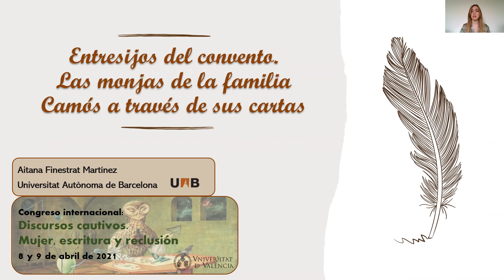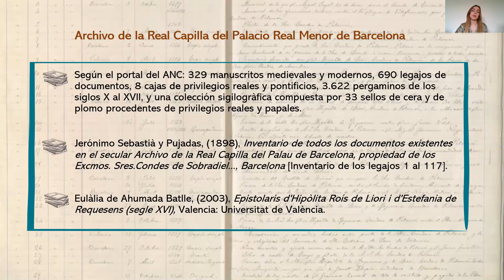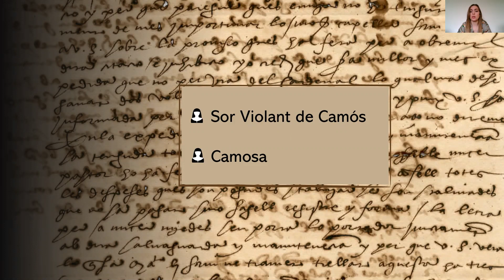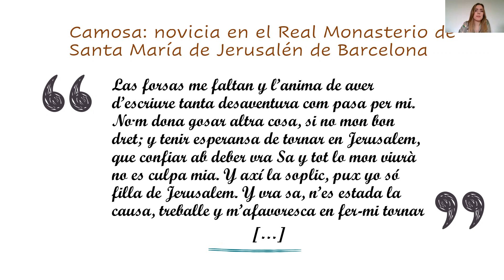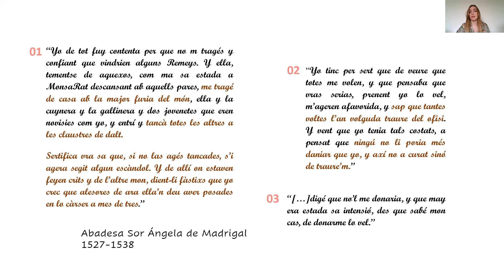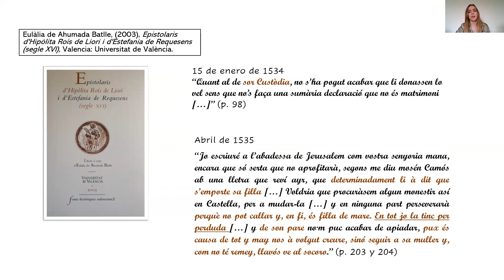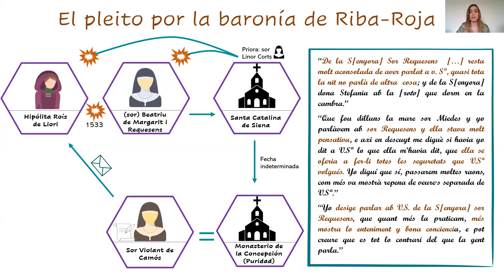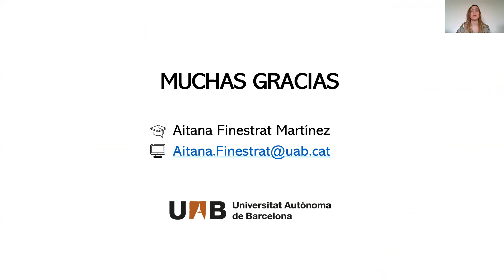Entresijos del convento. Las monjas de la familia Camós a través de sus cartas | Aitana Finestrat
Entresijos del convento. Las monjas de la familia Camós a través de sus cartas.
Aitana Finestrat Martínez (Universitat Autònoma de Barcelona).

Discursos cautivos. Mujer, escritura y reclusión. Congreso virtual internacional, 8 y 9 de abril de 2021, Universitat de València.